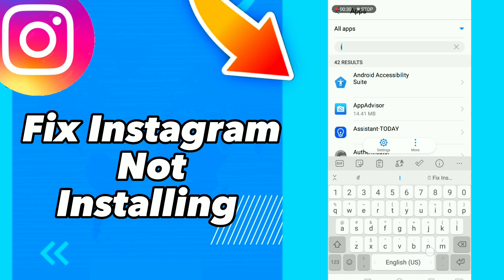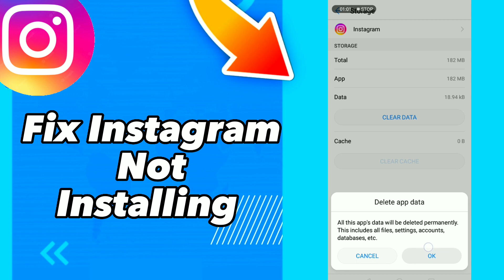How to Fix Instagram Not Installing